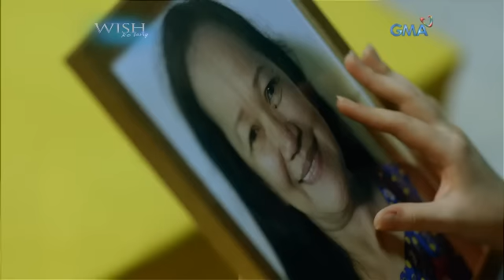Wish Ko Lang: Pagmamalupit ni Ate Marlene kay Irish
AIRED (November 26, 2016): Tila nakahanap ng kakampi sina Irish at Ading sa kanilang panganay na kapatid na si Bernard pero hindi pa pala matatapos ang paghihirap ng magkapatid dahil sa asawa ng kanilang kuya.

Watch ‘Wish Ko Lang’ every Saturday on GMA after Karelasyon, hosted by Vicky Morales